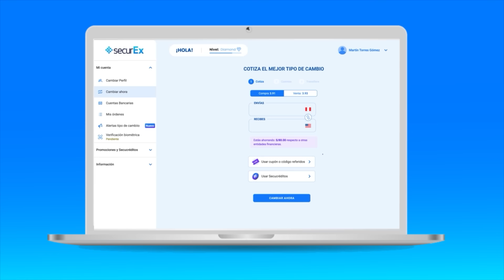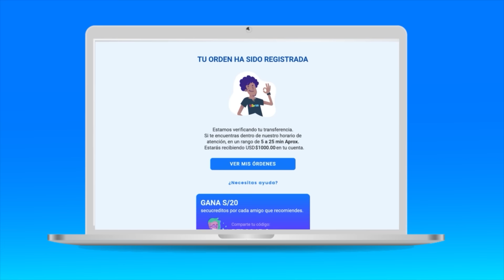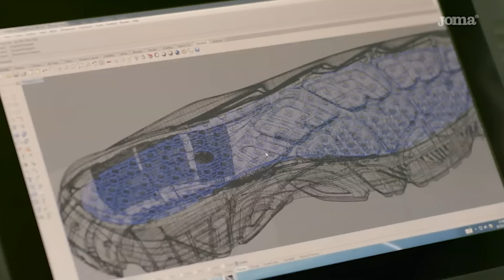"MUERO POR TRABAJAR EN ALIANZA LIMA" WALDIR SÁENZ en TIEMPO MUERTO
Regístrate en Aciértala y te regalamos una apuesta gratis de 30 soles

De chico, Universitario y Sporting Cristal lo quisieron fichar, pero esperó por Alianza Lima. Como dicen, "es el hincha que se metió a la cancha". Jugó en Sport Boys y le cunplió el sueño a su papá. Ídolos "Cueto y Cubillas" al ser consultado por Hernan Barcos. Le gutaría en algún momento trabajar en Alianza Lima y apuntó sobre Julinho y Paco Bazán. Todo eso y mucho más este lunes 31 a las 7:00 pm. 🤩